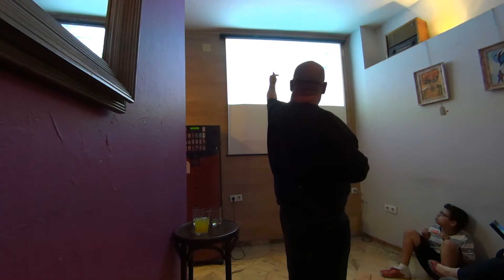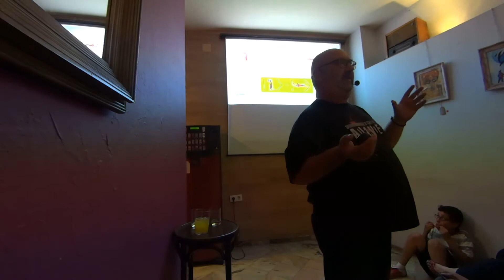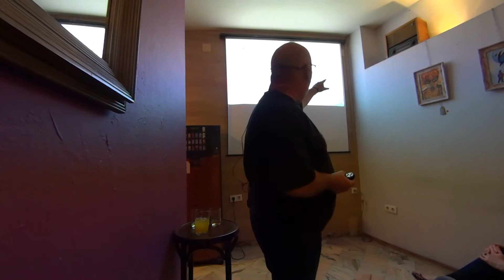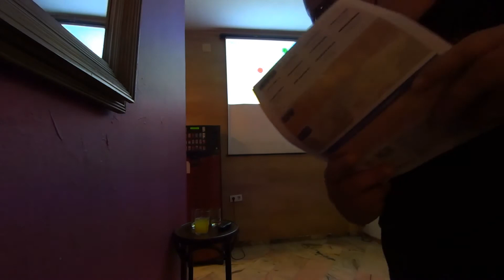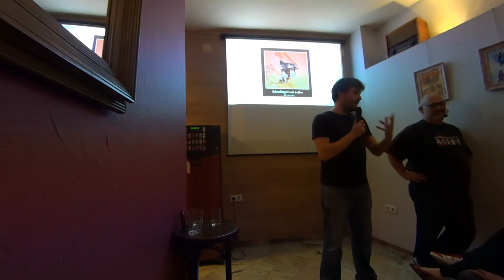Charla de JoseRa Portillo Pint of Science 2017. Bulebar café. Sevilla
Charla de JoseRa Portillo sobre mecánica cuántica y grafos en el Pint of Science 2017. Bulebar café. Sevilla